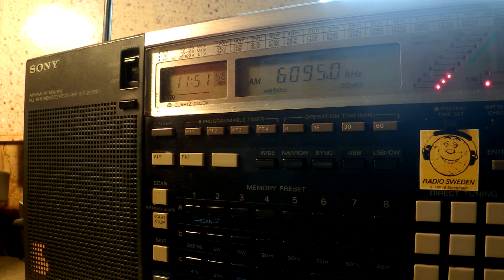24 01 2016 Mighty KBC Radio in English to WeEu 1150 on 6095 Nauen